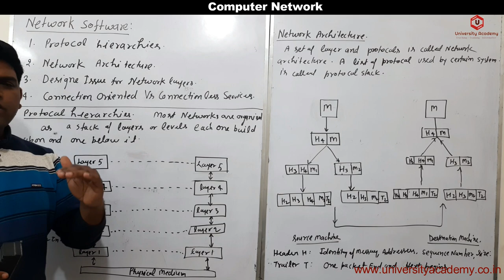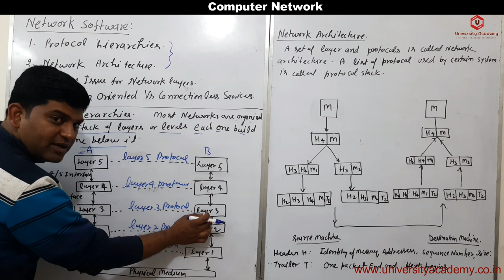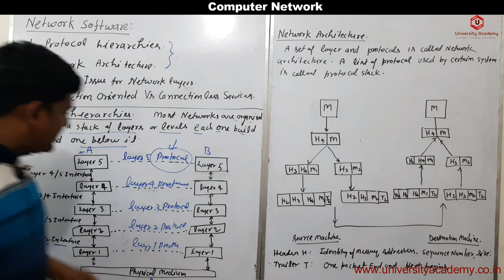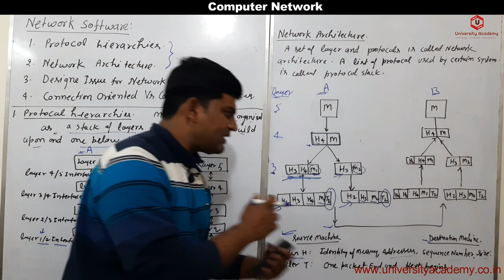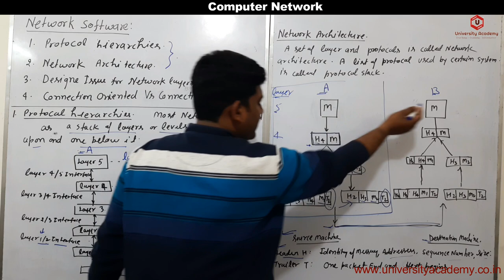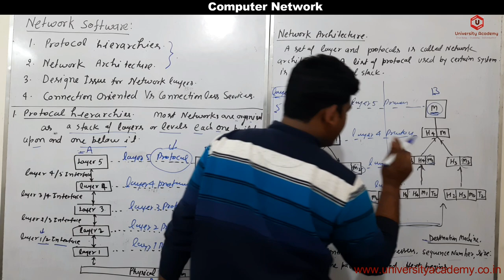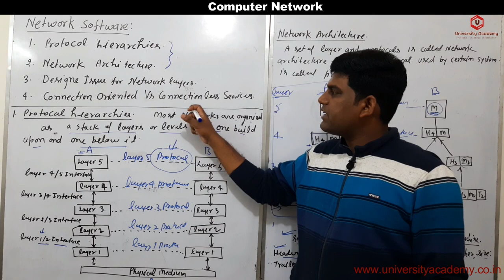CN8: Network Software : Protocol Hierarchies, Network Architecture, Layered Architecture of Network